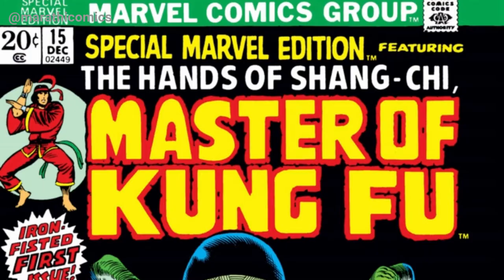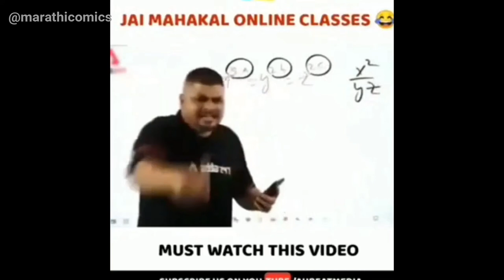Who is Shang-Chi | Origin Story of Shang-Chi | Marathmoli Marvel DC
Social media handle:
Twitter Shang-Chi and the Legend of the Ten Rings is an upcoming American superhero film based on the Marvel Comics character Shang-Chi. Produced by Marvel Studios and distributed by Walt Disney Studios Motion Pictures, it is intended to be the 25th film in the Marvel Cinematic Universe (MCU).

Shang-Chi and The Legend of the Ten Rings Trailer EXPLAINED IN MARATHI
Shang-Chi and The Legend of the Ten Rings Trailer breakdown
Shang-Chi and The Legend of the Ten Rings Trailer breakdown in Marathi
Shang-Chi
Shang-Chi 2021
Shang-Chi and The Legend of the Ten Rings Trailer in Marathi
Shang-Chi and The Legend of the Ten Rings Trailer Marathi explained

⋆⋆⋆ Video's Intro Song by NCS ⋆⋆⋆